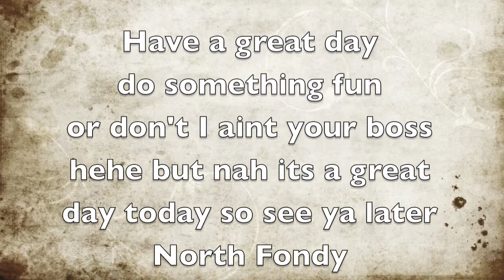Season 3 Episode 157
For May 23rd 2013